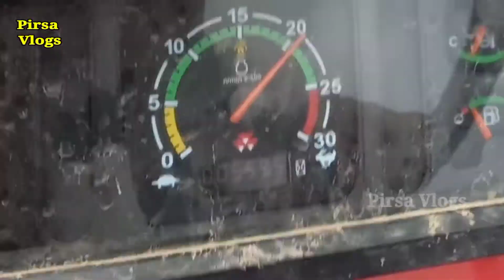Tractor Driving on road Pirsa Vlogs - How to tractor service repair live Vlog Video Sayla